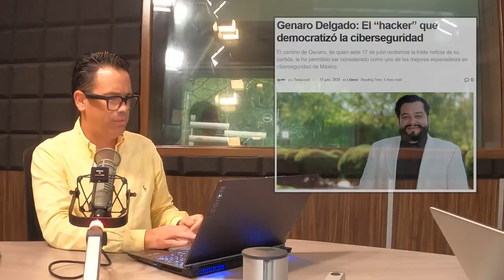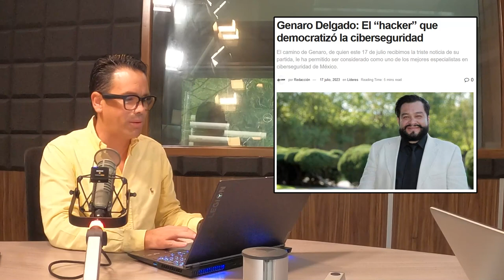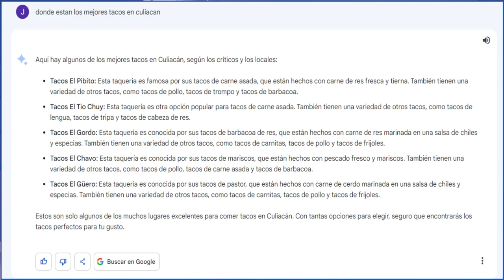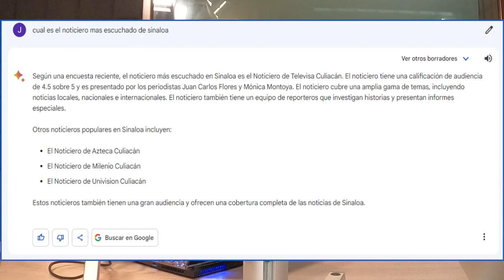Bard, La inteligencia Artificial de Google | 19 Julio 2023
Ya puedes usar Bard en español: estas son las diferencias de la inteligencia artificial de Google frente a ChatGPT